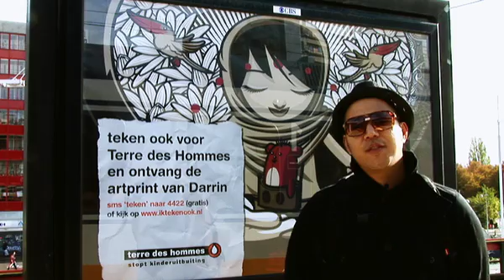Darrin Umboh tekent live voor Terre des Hommes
Met de campagne wil Terre des Hommes jongvolwassenen actief betrekken bij de problematiek van kinderuitbuiting zoals kinderprostitutie, kinderhandel en kinderarbeid in ontwikkelingslanden. Voor 4 euro per maand helpen ze mee de missie van Terre des Hommes waar te maken door kinderuitbuiting te stoppen en kinderen de kans te bieden op onderwijs, gezondheidszorg en microkrediet.